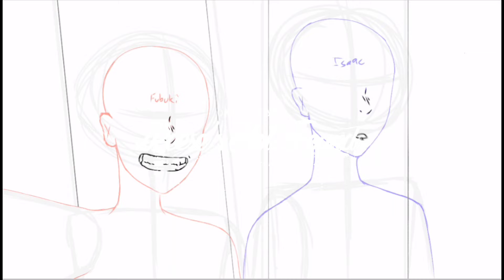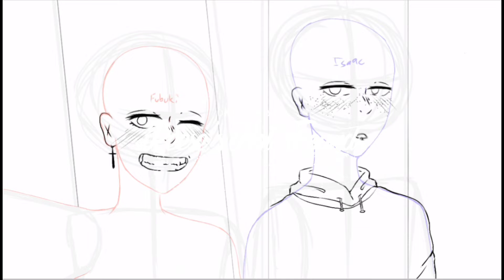Just friends?||OG DRAWING||read description||×Reese's Not._.Found×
This is original art! It will not be seen on my art channel because it is apart of a series on this channel

Characters:
Fubuki - He/him, 17
Isaac - He/Him, 18

Apps used:
Ibis paint
Screen recorder
Cap cut

Audio:
Belly dancer
Miss you(cap cut original)

I am open to talking to you guys whenever I can ❤